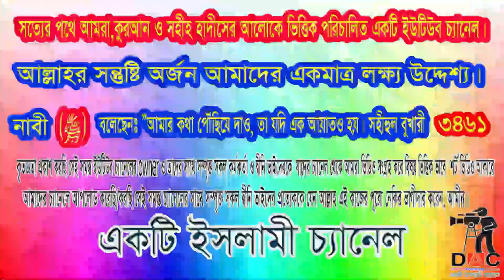যারা রাস্তায় প্রস্রাব পায়খানা করে: যেখানে বসলে মানুষ দেখে না। শায়খ মতিউর রহমান মাদানী:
কুরআন ও সহীহ হাদীসের আলোকে ভিত্তিক পরিচালিত একটি ইউটিউব চ্যানেল।আল্লাহর সন্তুষ্টি অর্জন আমাদের একমাত্র লক্ষ্য উদ্দেশ্য।